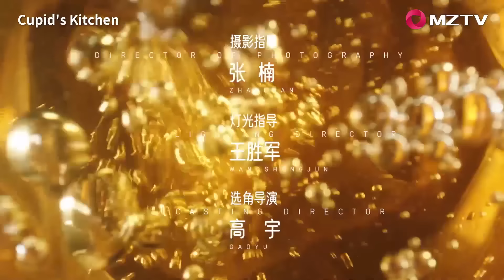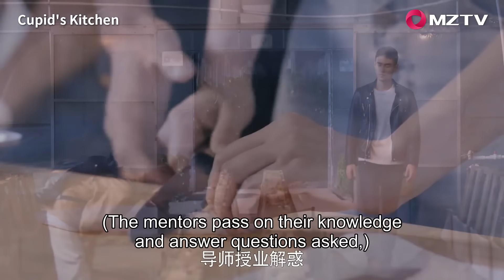【ENG SUB】Cupid's Kitchen EP38 舌尖上的心跳 | Ethan Juan, Song Zu Er, Liu Dong Qin